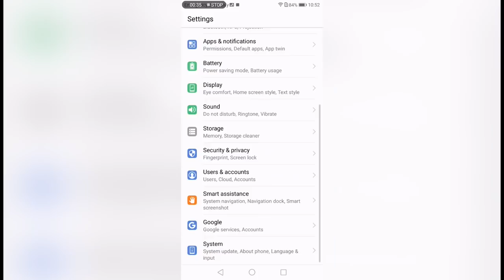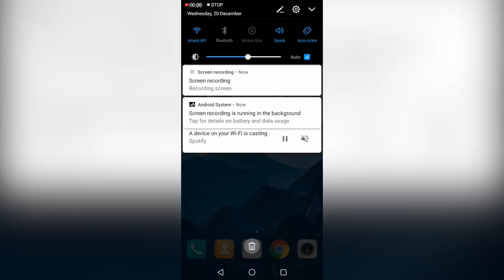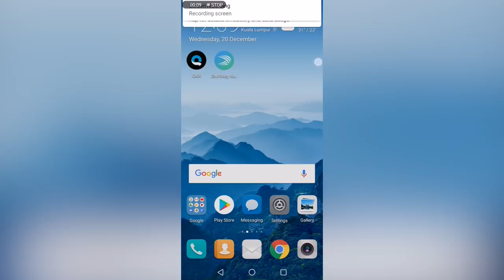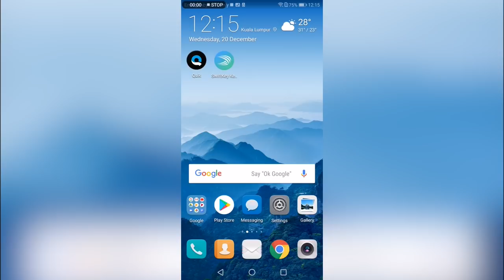Bagaimana Menjimatkan Bateri Pada Telefon Android?